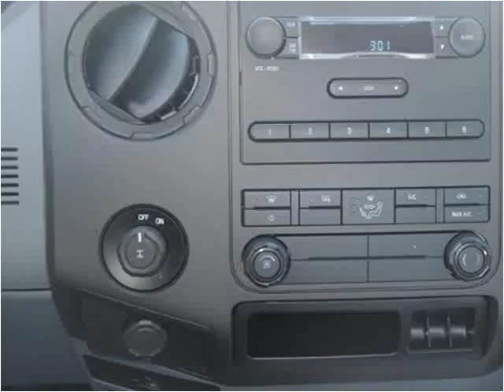2015 Ford F250 New Cars Manassas VA